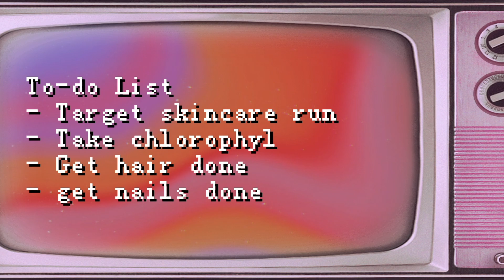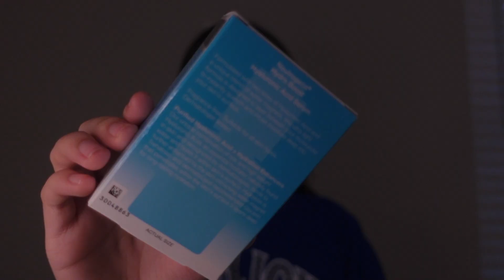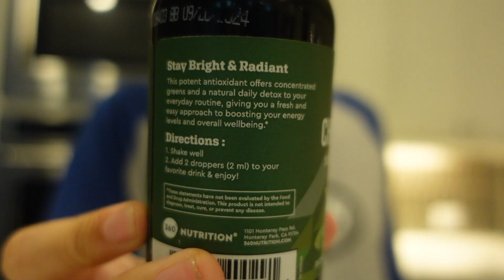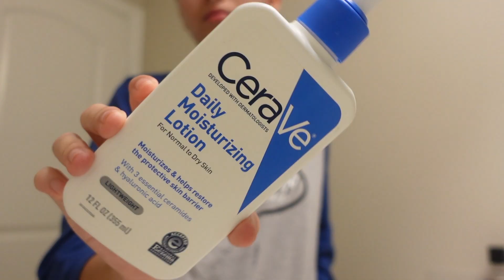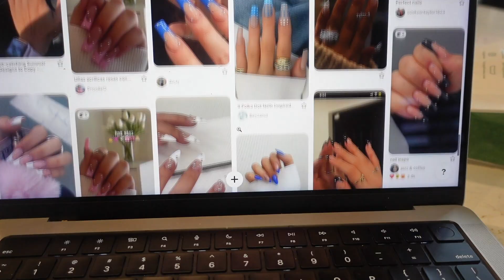GLOW UP w/ me before BACK TO SCHOOL! Hair, Skin, Nails, + MORE | High School Freshman year GLOW UP!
Hi guys! Welcome to or welcome back to my Chanel! In this weeks episode Evanka is making an attempt to glow up before school kicks back up again. Enjoy!

MUSIC
(In order of Appearance)
Music by Chinsaku - A b s t r a c t

- Highschool Glow up
- FRESHMAN year glowup
- blowup for back to school
- glow up with me
- 2022 glow up